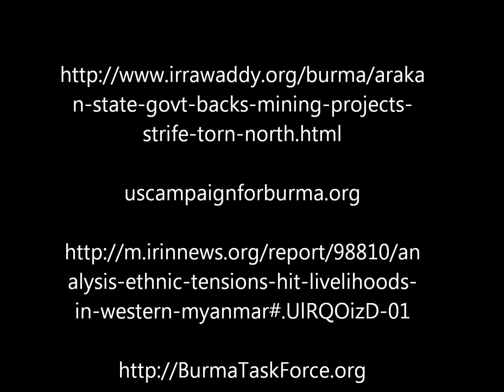Jennifer Quigley Speaks About Burma Needs and Response